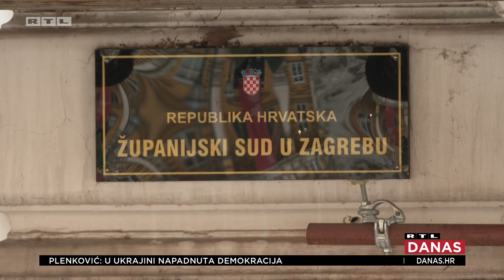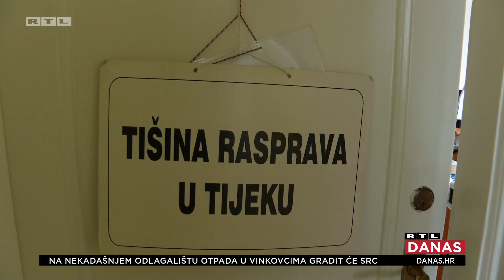Vještačenje Agrokora od 5 mil. kn koje je odobrio Plenković proglašeno nezakonitim | RTL DANAS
Mala pobjeda za posrnulog tajkuna Ivicu Todorića i pljuska Državnom odvjetništvu. Više od milijun eura platili su vještačenje koje je sud danas odbio kao dokaz. Nakon fijaska DORH-a - pada li ova optužnica za "veliki Agrokor"? A što je to premijer govorio kada je Vlada odobrili milijune kuna za vještačenje koje je danas proglašeno nezakonitim? Priču donosi RTL-ov reporter Goran Latković.